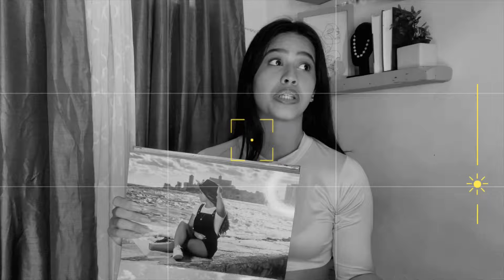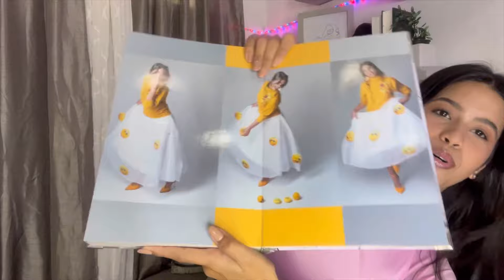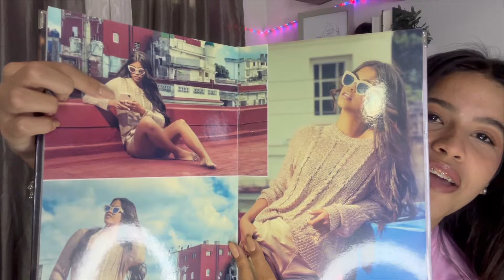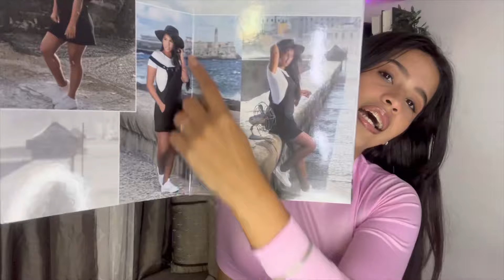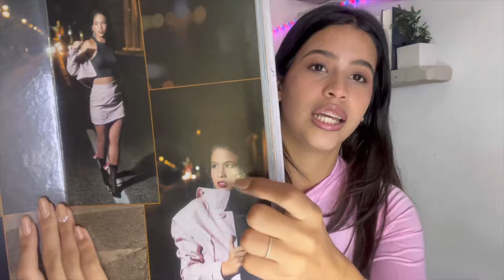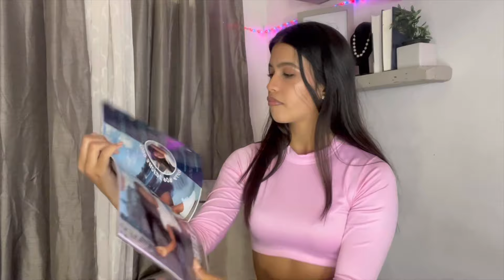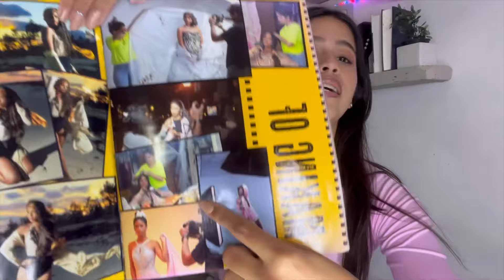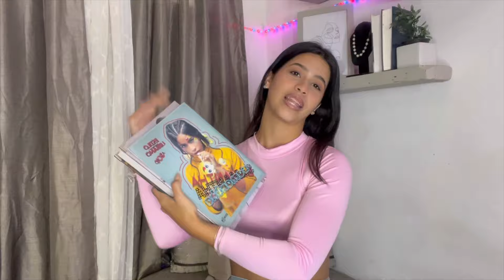Reaccionando a mis fotos de 15 años 🩷✨ Cuánto ha pasado 😱??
Este vídeo fue muy especial porque recordé lo bien que me la pasé ese año y lo especial que me hicieron sentir mis papás con todo el esfuerzo que hicieron para darme los mejor 🩷✨los amo